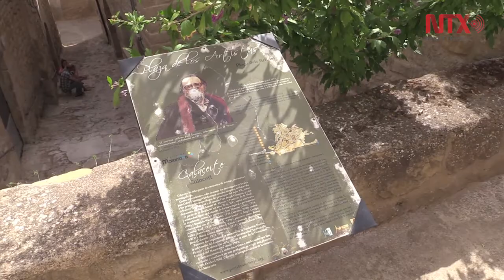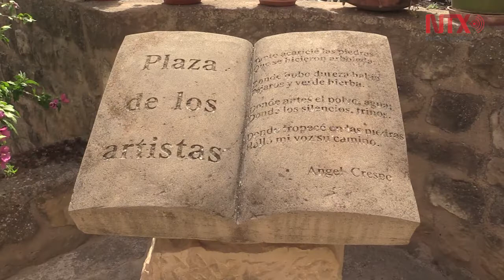Escritores del "boom" convirtieron a Calaceite en enclave cultural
Calaceite, un pequeño municipio de la provincia de Teurel, se convirtió en un centro de reunión de los escritores del "boom latinoamericano".